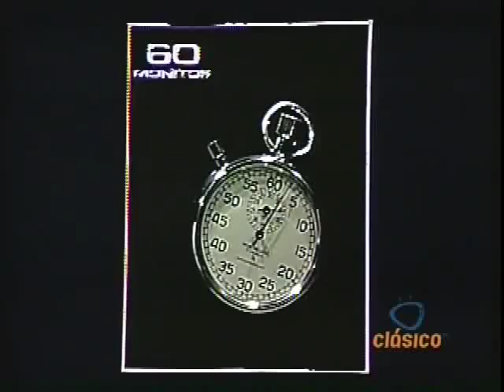60 Monitos en La Carabina de Ambrosio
60 Monitos en La Carabina de Ambrosio